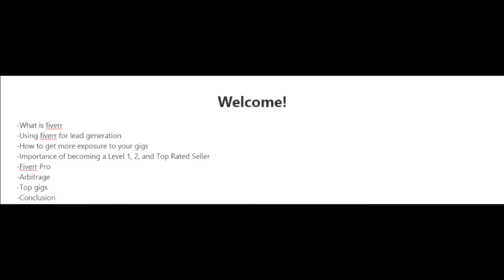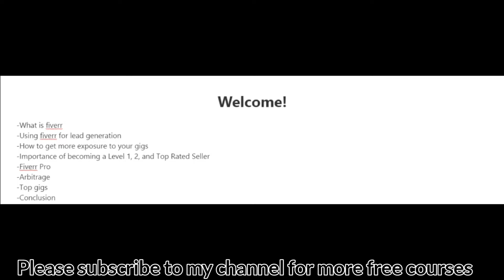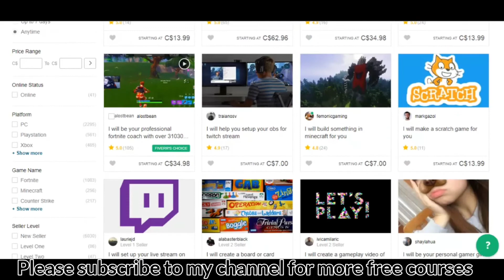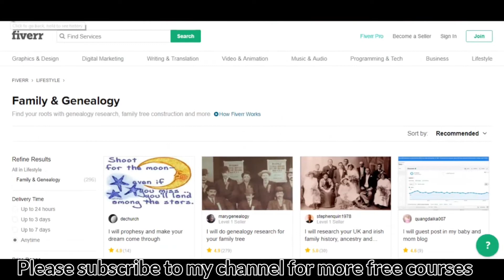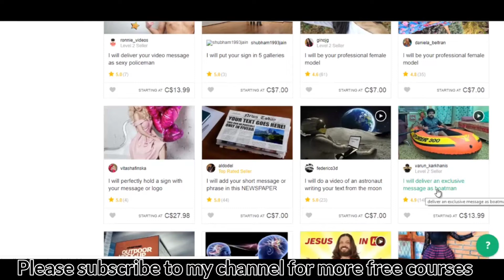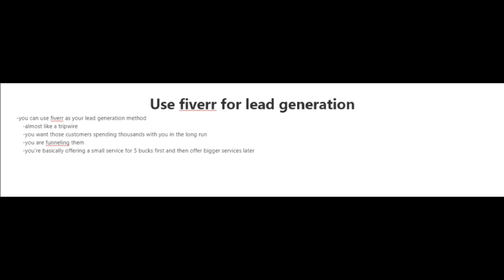Best Income Ideas On Fiverr Gold || 100% Free Course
About Course : Become Millionaire Freelancer in 10 Days. 100% Free course, do this and than believe.

Please help me to archive my goal.